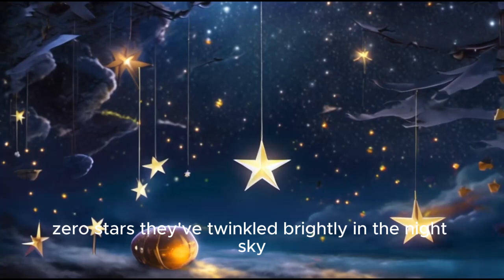Goodnight Numbers | Goodnight the World